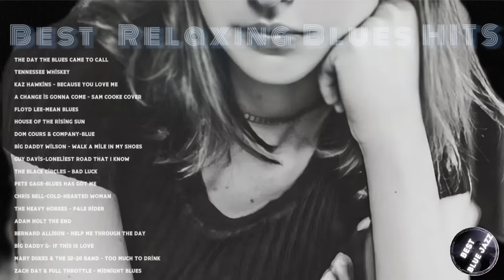Best Woman Blues Jazz Music with Lyrics - Beautiful Relaxing Blues Music Playlist 2024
Tracklist

The Day the Blues Came to Call
Tennessee Whiskey
Kaz Hawkins - Because you love me
A Change is Gonna Come - Sam Cooke Cover
Floyd Lee-Mean Blues
House Of The Rising Sun
Dom Cours & Company-Blue
Big Daddy Wilson - Walk A Mile In My Shoes
Guy Davis-Loneliest Road That I Know
The Black Circles - Bad Luck
Pete Gage-Blues Has Got Me
Chris Bell-Cold-Hearted Woman
The Heavy Horses - Pale Rider
Adam Holt The End
Bernard Allison - Help Me Through The Day
Big Daddy G- If This Is Love
Mary Dukes & The 32-20 Band - Too Much To Drink
Zach Day & Full Throttle - Midnight Blues